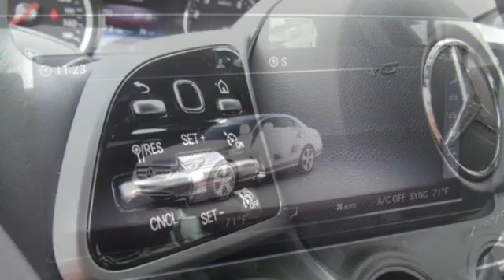Used 2019 Mercedes-Benz E-Class Raleigh For-Sale, NC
Year: 2019
Make: Mercedes-Benz
Model: E-Class
Trim: E 300 RWD Sedan
Engine: 2.0L 4 Cylinder Engine
Transmission: AUTOMATIC
Color: Selenite Grey Metallic
Interior: Black
Mileage: 10488
Stock #: B901042L
VIN: WDDZF4JB4KA491639
Excellent Condition, CARFAX 1-Owner. EPA 30 MPG Hwy/21 MPG City! Nav System, Moonroof, iPod/MP3 Input, Turbo Charged Engine, Smart Device Integration, WiFi Hotspot, Onboard Communications System, Dual Zone A/C, BLIND SPOT ASSIST SEE MORE! KEY FEATURES INCLUDE: Navigation, Sunroof, Turbocharged, iPod/MP3 Input, Onboard Communications System, Aluminum Wheels, Dual Zone A/C, Smart Device Integration, WiFi Hotspot. MP3 Player, Steering Wheel Controls, Child Safety Locks, Electronic Stability Control, Heated Mirrors. OPTION PACKAGES: PREMIUM 1 PACKAGE KEYLESS-GO, KEYLESS-GO Comfort Package Code, SiriusXM Radio, 6-month All Access Plan trial, Hands-Free Access, NFC Wireless Charging, Electric Trunk Closer, PARKING ASSISTANCE PACKAGE Surround View Camera, Active Parking Assist, BURMESTER SURROUND SOUND SYSTEM 590 Watts, 13 high-performance speakers, 9 channel DSP amplifier, Frontbass technology, sound optimization, noise compensation and sound preset, BLIND SPOT ASSIST, HEATED STEERING WHEEL. Mercedes-Benz E 300 with Selenite Grey Metallic exterior and Black interior features a 4 Cylinder Engine with 241 HP at 5500 RPM*. Serviced here, Non-Smoker vehicle, Garage Kept. EXPERTS ARE SAYING: Great Gas Mileage: 30 MPG Hwy. VISIT US TODAY: At MERCEDES BENZ of RALEIGH, we are passionate about offering one of the most respected automotive brands in history. A 2018 Dealer Rater DEALER OF THE YEAR, MERCEDES BENZ of RALEIGH is an authorized Sales & Service center that is proud to be part of the Leith Automotive Group, a family-owned network of 33 dealerships in North Carolina. This, combined with our knowledgeable sales staff, means we will find the perfect vehicle to suit your needs. Horsepower calculations based on trim engine configuration. Fuel economy calculations based on original manufacturer data for trim engine configuration. Please confirm the accuracy of the included equipment by calling us prior to purchase.

Address:
5601 Capital Blvd